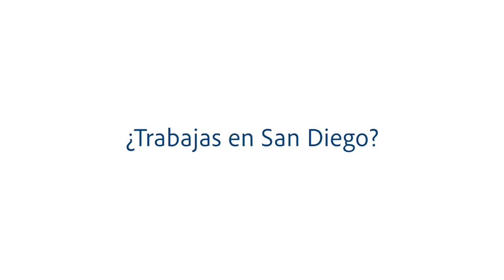Pide MediExcel en tu Trabajo - Azteca America San Diego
Canal 33